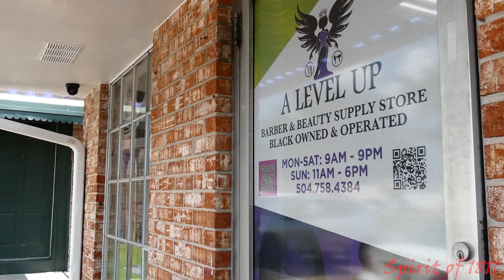A Level Up Beauty Supply Store / Gretna, LA / Black-Owned Business Review / Spirit of 1811 LLC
Shop Black and grew the Black Economy. Support Black Owned Beauty Supply stores and keep our dollars in our community. We can do for ourselves. Visit A Level Up Barber & Beauty Store in Gretna, LA. On Franklin Street.

1136 Franklin Street, Gretna, LA